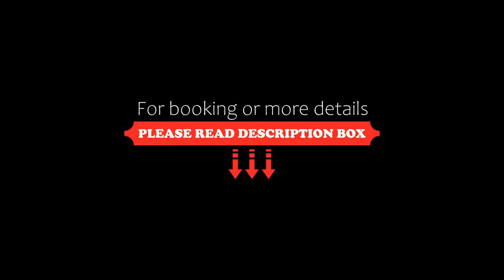ibis Hotel Brussels Expo Atomium, Brussels, Belgium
About Property:
ibis Brussels Expo Atomium is located directly opposite the main entrance of the Brussels Exhibition Centre and a 15-minute walk from the Atomium. It features free Wi-Fi access in all areas, air-conditioned guest rooms and a 24-hour bar. The nearest E19 Motorway Exit is 5 minutes by car.
Each room at the ibis Brussels Expo Atomium comes with hardwood flooring, cable TV and a telephone. The bathroom is fitted with free toiletries and a hairdryer.
Witihin a 5-minut...
Property Type: Hotel
Address: Romeinsesteenweg 572, 1853 Brussels, Belgium
Searching For
1. ibis Hotel Brussels Expo Atomium - Brussels - Belgium
2. ibis Hotel Brussels Expo Atomium - Brussels - Belgium Address
3. ibis Hotel Brussels Expo Atomium - Brussels - Belgium Rooms
4. ibis Hotel Brussels Expo Atomium - Brussels - Belgium Amenities
5. ibis Hotel Brussels Expo Atomium - Brussels - Belgium Offers and Deals
Audio Credit:
Track Title: Blank Slate
Artist: VYEN